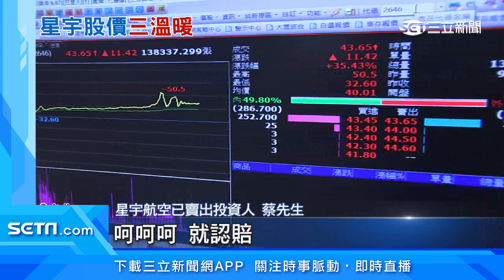股票大跌慘套牢 自嘲：流「星宇」落地球上│政常發揮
興櫃股星宇航空，股價連六天飆升，但上沖下洗，不少買在高點的股民崩潰，有人自稱一天賠900萬，臉書出現超過4000名股東的自救會。裡面有各種梗圖，自嘲是流星宇落在地球上，韭菜會飛錯了嗎，更有人趕緊脫手，先認賠止血。

友邦連結區
◎ 訂閱【三立新聞網】最新影片搶先看